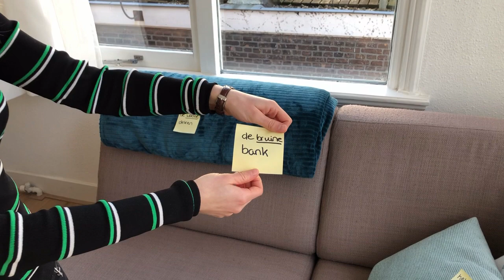Online Taalhuis | De woonkamer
In deze video van het Online Taalhuis vertelt Suzanne over haar woonkamer en over bijvoeglijke naamwoorden. De oefening kan worden gedeeld met deelnemers van het Taalhuis.

Deze video is gemaakt vanuit het Taalhuis in Den Haag.

Ons doel? Dat deelnemers van het Taalhuis door kunnen gaan met leren lezen en schrijven nu de Taalhuizen gesloten zijn vanwege het Coronavirus.